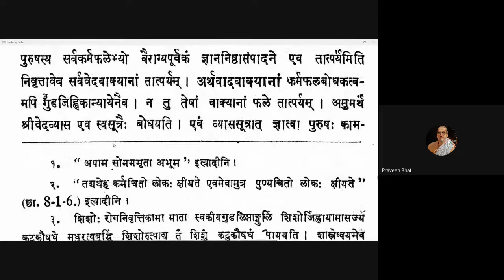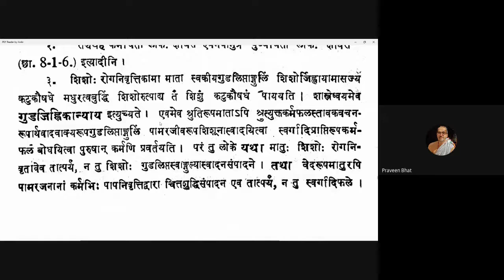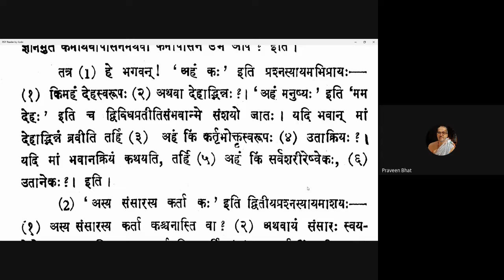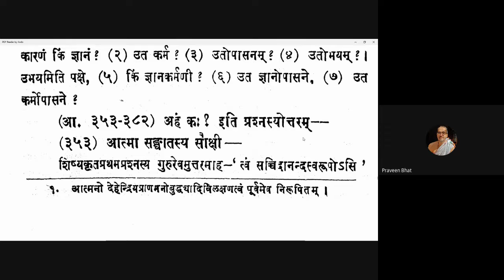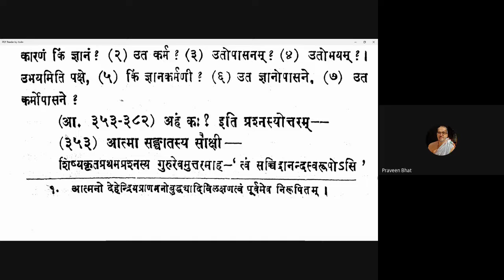Vicharasagara 139 20210221 (6.350-6.352)